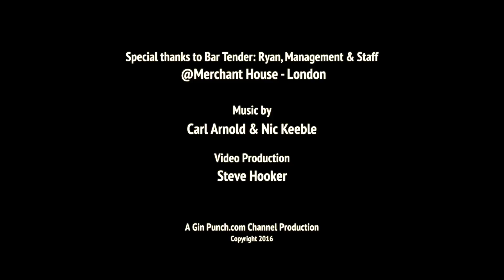Making the El Draque gin cocktail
GinPunch.com travelled to Merchant House in the City of London to learn how to make an 'El Draque' cocktail. This video shows you how to make the cocktail with text subtitles. Using 58 Gin, this cocktail is a refreshing, fruity and floral delight. Go to our website for more details